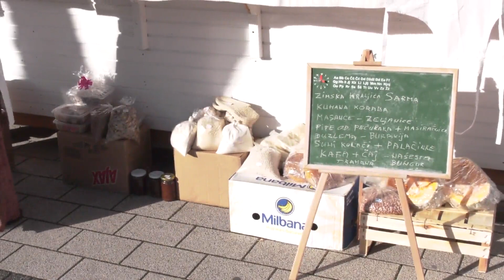'Poslijepodne uz RTV USK' – 'CaZimska priča'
Grad Cazin i Centar za kulturu i turizam već treću godinu organizuju manifestaciju pod nazivom „CaZimska priča“, kako bi na adekvatan način obilježilji zimske praznike, ali i uspješne projekte i aktivnosti realizirane u godini koju ispraćamo.
Cazin, 27. decembra -  Ovogodišnja manifestacija, prema riječima organizatora, započela je sa rekordnim brojem posjetilaca.